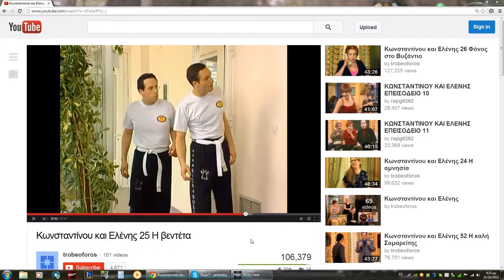Aion - Gojira Heiron Boss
Trying to finish a campaign quest and found Gojira on my way :)